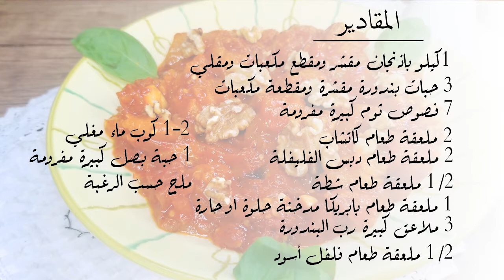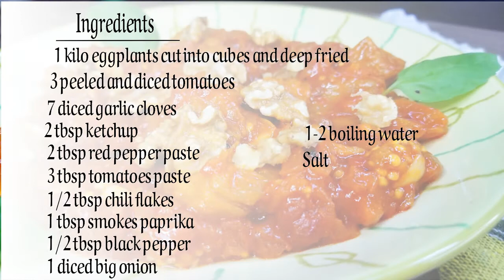أسرار عمل محمرة الباذنجان بالبندورة بمكونات بسيطة اطيب مقبلات... Eggplants and tomatoes appetizers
أسرار عمل محمرة الباذنجان بالبندورة بمكونات بسيطة اطيب مقبلات

Best and easiest Eggplants and tomatoes appetizers

المقادير
1كيلو باذنجان مقشر ومقطع مكعبات ومقلي
3 حبات بندورة مقشرة ومقطعة مكعبات
7 فصوص ثوم كبيرة مفرومة
2 ملعقة طعام كاتشاب
2 ملعقة طعام دبس الفليفلة
1/2 ملعقة طعام شطة
1 ملعقة طعام بابريكا مدخنة حلوة او حارة
3 ملاعق كبيرة رب البندورة
1/2 ملعقة طعام فلفل أسود
1-2 كوب ماء مغلي
1 حبة بصل كبيرة مفرومة

Ingredients
1 kilo eggplants cut into cubes and deep fried
3 peeled and diced tomatoes
7 diced garlic cloves
 2 tbsp ketchup
 2 tbsp red pepper paste
3 tbsp tomatoes paste
1/2 tbsp chili flakes
1 tbsp smokes paprika
1/2 tbsp black pepper
1 diced big onion
1-2 boiling water
Salt